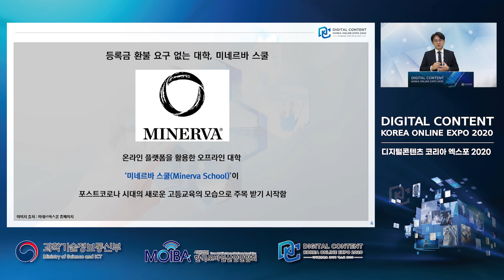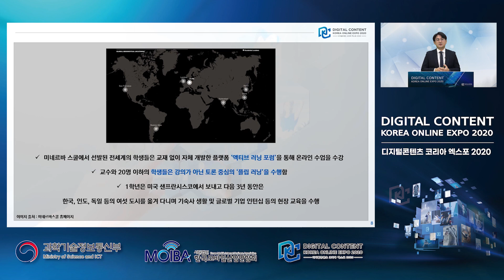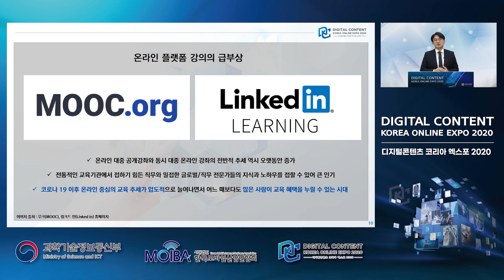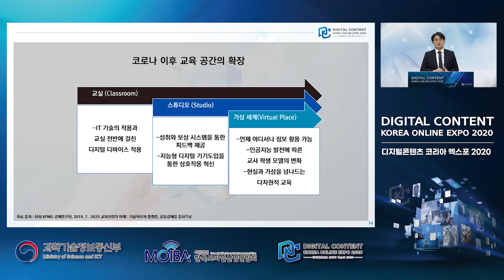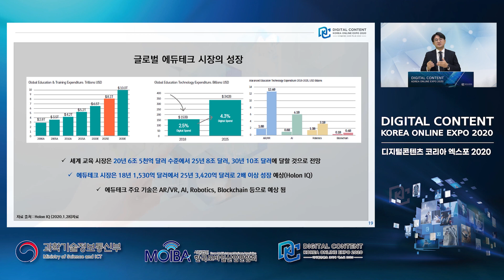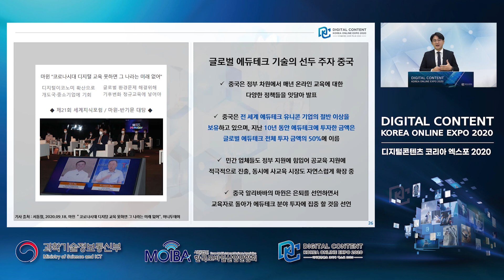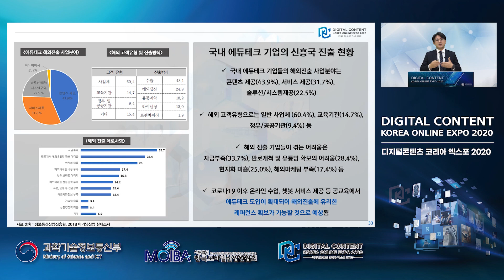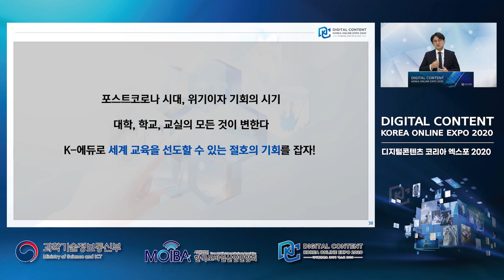[온라인 세미나] 한지우 소장 "포스트 코로나시대, 에듀테크를 조명하다"